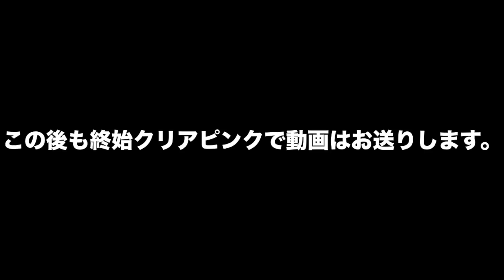これが今流行りの【ポリジェルもどき】激安セット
長くなってますがとりあえず使いこなせるようになったら神商品ってことだけは確かだと思う！

今回使用した商品はこちら

ごく稀につぶやいてます笑